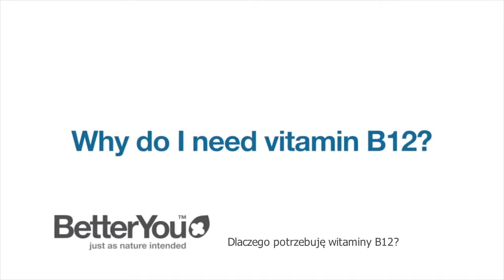Sklep plantaMED.pl odpowiada: Dlaczego potrzebujemy witaminy B12?